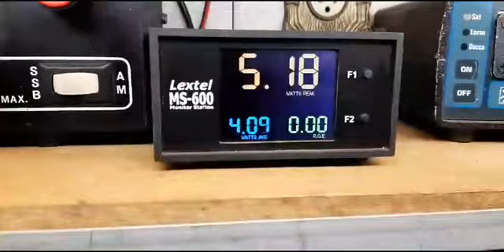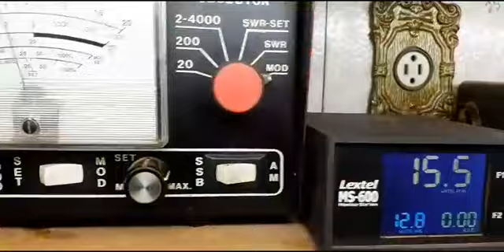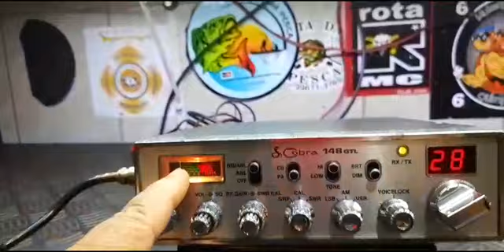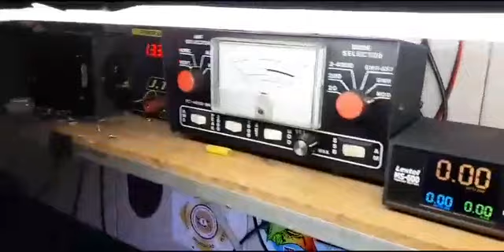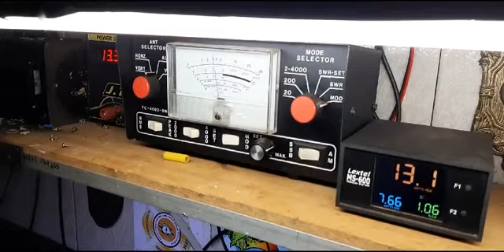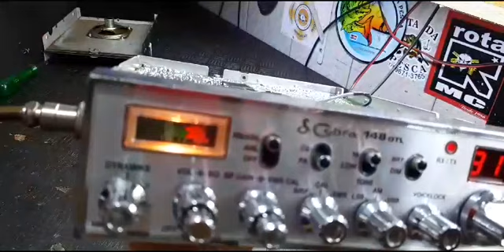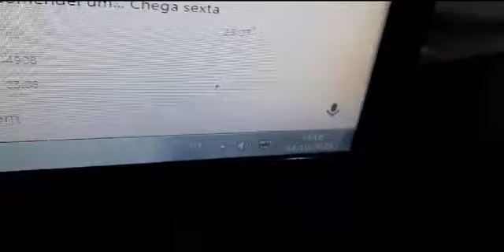COBRA 148 GTL SEM DEFEITO .VEIO APENAS ME VISITAR KKKKK